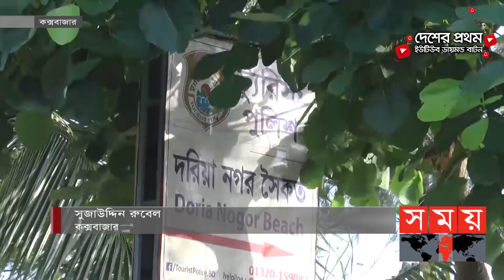বিশ্বের দীর্ঘতম সমুদ্র সৈকতে চলছে কড়া পাহারা | Cox's Bazar News | Sea Beach | Somoy TV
করোনার লকডাউনে বিশ্বের দীর্ঘতম সমুদ্র সৈকতের প্রবেশদ্বারগুলোতে চলছে কড়া পাহারা। সৈকতে প্রবেশ করতে পারছেন না দর্শনার্থীরা। তাই দর্শনার্থী এখন ছুটে যাচ্ছেন মেরিন ড্রাইভ সড়ক ও সড়ক সংলগ্ন সৈকতে।